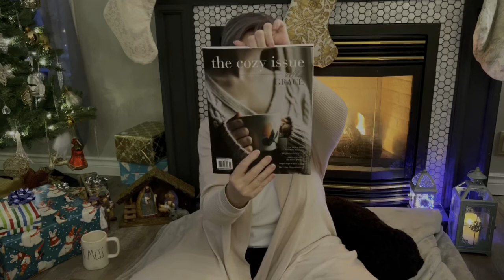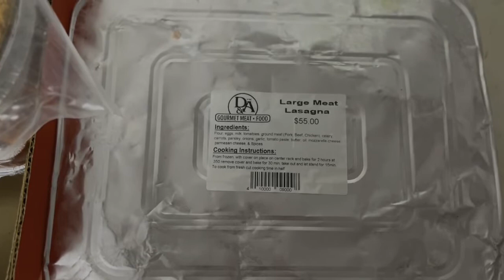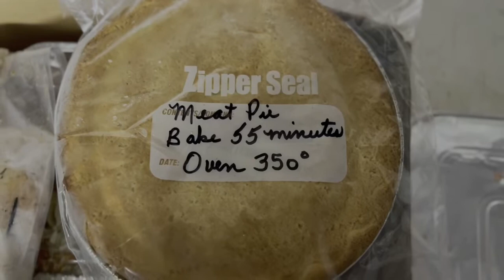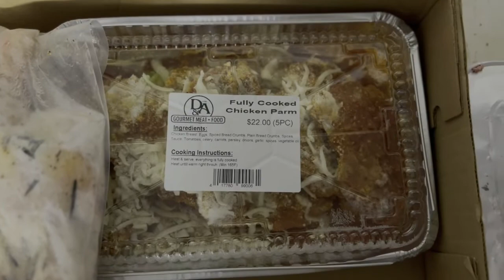Vlogmas Day 20 :: BONUS GIVEAWAY!! :: Sweater Weather Podcast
Please join me for Vlogmas 2021.  My goal is to create a cozy welcoming space where we can spend a small part of our day together.  I will share advent calendars, baking, crafting, art and whatever else I might get up to during this special time leading up to Christmas.